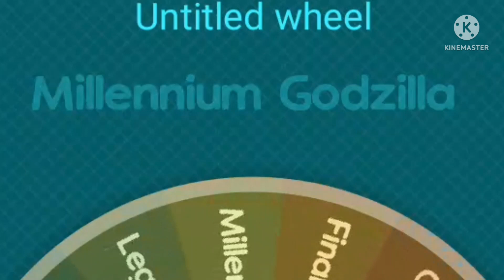Monsterverse Godzilla vs Showa Godzilla accurate version